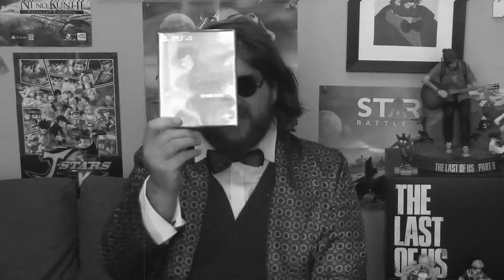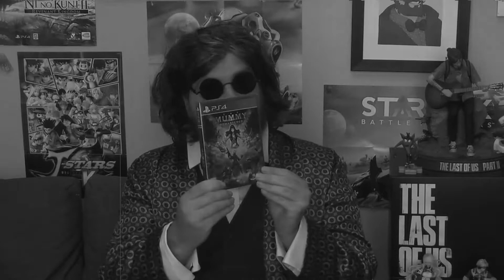Gaming Noose...I Mean, News (APRIL 2ND 2021)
Warning: May contain nuts
O.C.G